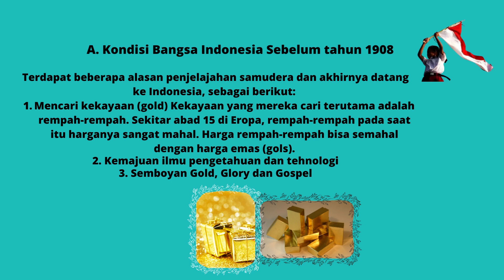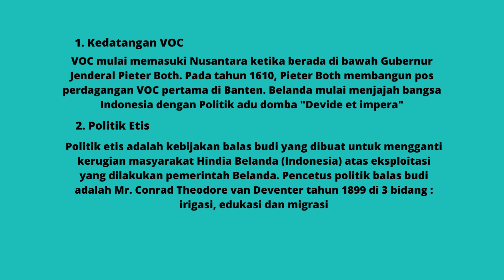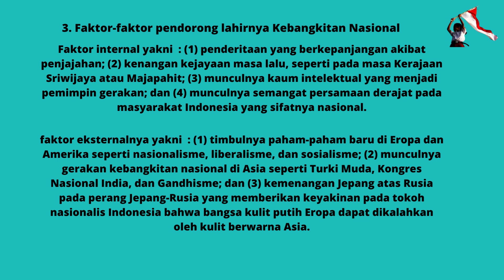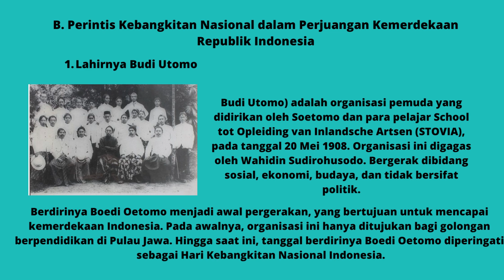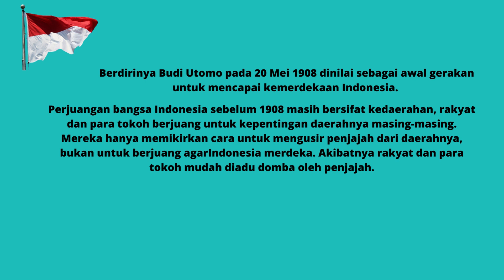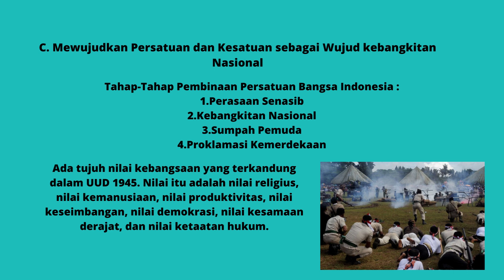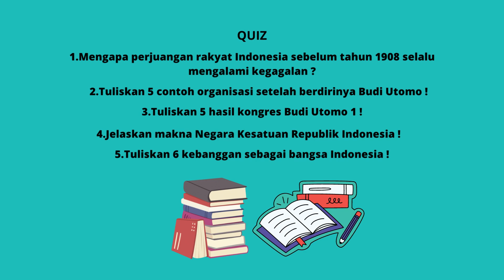PPKn Kelas 8 Bab 4 - SEMANGAT KEBANGKITAN NASIONAL 1908